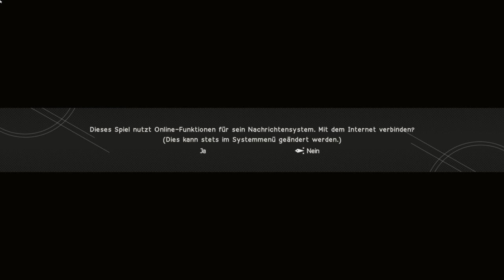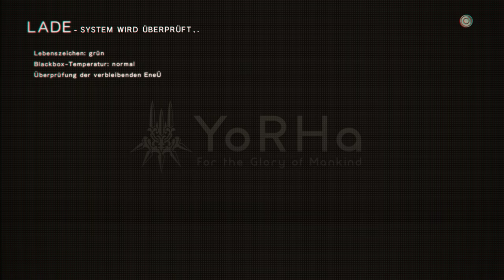NieR:Automata #04 [2K] 1440p UHD PC Gameplay in deutsch